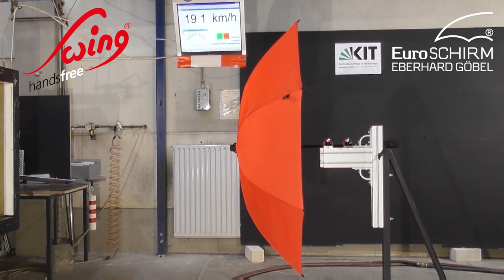swing® handsfree Wind tunnel test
Euroschirm swing® handsfreee – Wind tunnel tested by Karlsruher Institute of Technology (KIT) –Test passed successfully